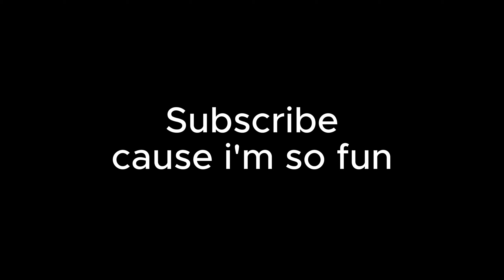Behind the Scenes of a Shoot Day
Am I now trying to win the approval of human beings, or of God? Or am I trying to please people? If I were still trying to please people, I would not be a servant of Christ.